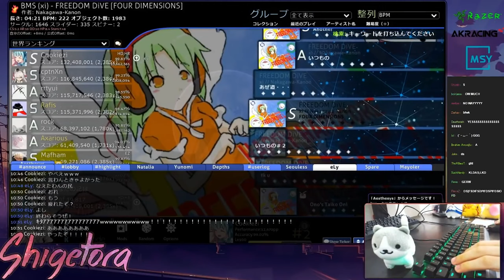🔴 [8.07⭐] Cookiezi | xi - FREEDOM DiVE [FOUR DIMENSIONS] +HDHR 99.83% FC | 939pp (800pp) - osu!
One of the greatest plays of all time

I think I did well when it came to the chat overlay
Play was set: September 20, 2016

Feel free to request scores in the comments section!